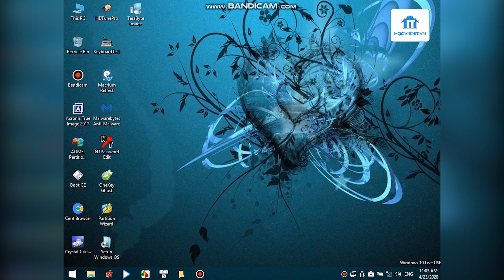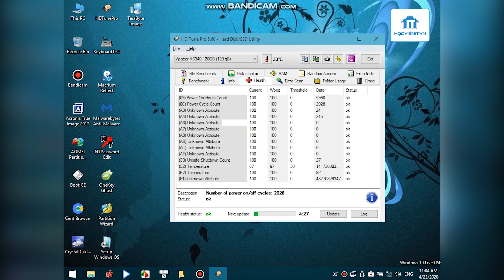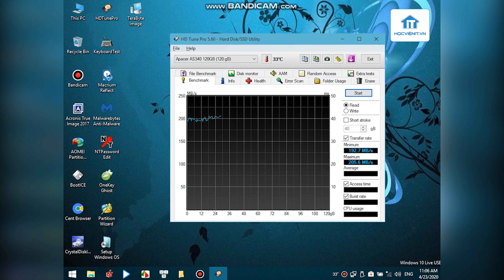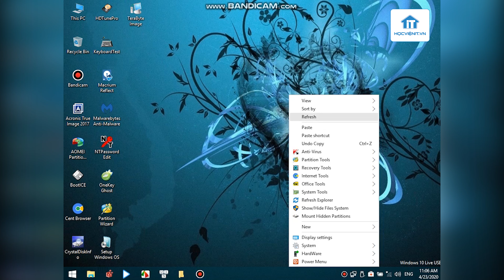Hướng dẫn Test ổ cứng bằng USB Boot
Video được thực hiện bởi :
Hiện tại, HOCVIENiT.vn đang có chương trình khuyến mãi 50%, nay chỉ với 150K bạn đã sở hữu được một chiếc USB Boot với những tính năng, công dụng tuyệt vời rồi.
Sở hữu ngay USB Boot bằng cách đăng ký ngay tại đây:
Trụ sở Hà Nội: Số 8 Ngõ 117 Thái Hà, Trung Liệt, Đống Đa, Hà Nội
Thái Nguyên: Số 297 Lương Ngọc Quyến, TP. Thái Nguyên
Hải Phòng: Số 94 Quán Nam, Lê Chân, Hải Phòng
TP. Hồ Chí Minh: Số 283/45 Cách Mạng Tháng Tám, Phường 12, Quận 10, TP.HCM